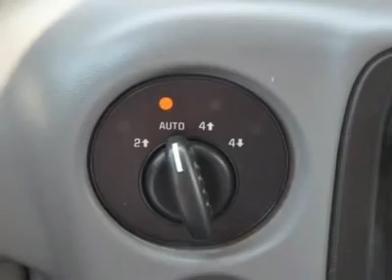2008 CHEVROLET TRAILBLAZER Austin, TX 82247993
2008 CHEVROLET TRAILBLAZER Austin, TX
Stock# 82247993
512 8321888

Henna Chevrolet
8805 North IH-35

Vortec 4.2L I6 SFI and 4WD. There is no better time than now to buy this great 2008 Chevrolet TrailBlazer. It has plenty of passenger space and a hatch area with cargo room galore. J.D. Power and Associates gave the 2008 TrailBlazer 4 out of 5 Power Circles for Overall Initial Quality. New Car Test Drive said it had  ...a stunning new engine, stiffer and lighter chassis, sophisticated suspension, powerful brakes and impressive details...  Visit our virtual showroom 24/7 @ hennachevrolet.com.